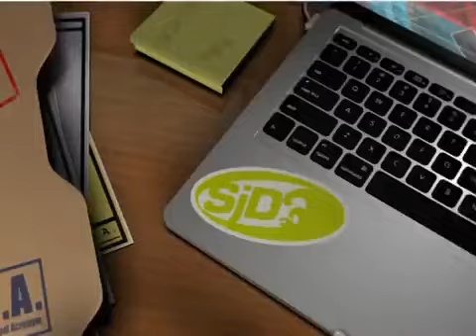Ajan P. Çok Gizli Görev Listesi - 7 Numara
7 Numara'da Doofenshmirtz ve Ajan Perry balo kıyafeti modasına yeni bir soluk getiriyor!